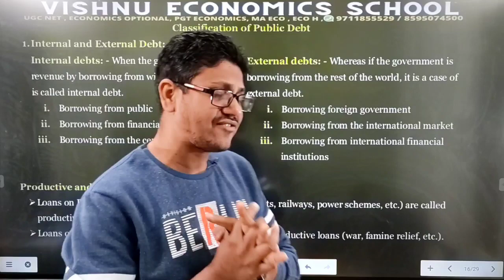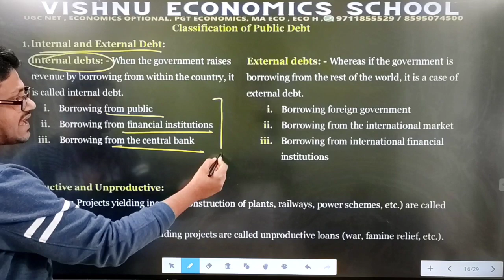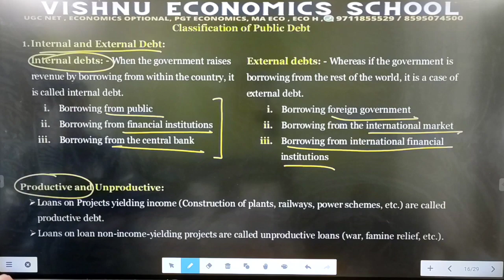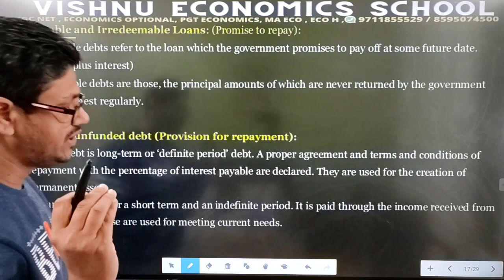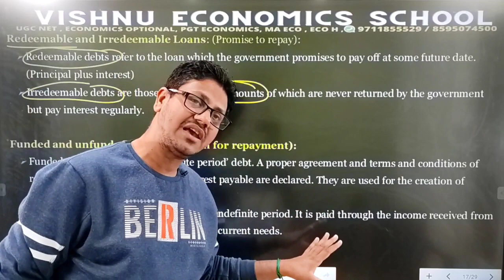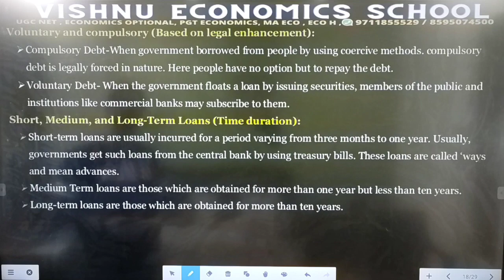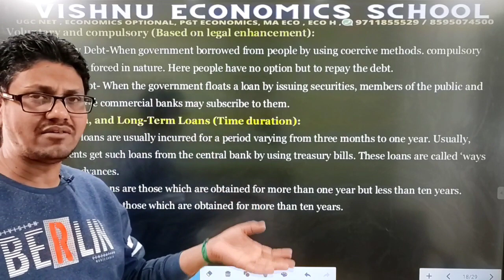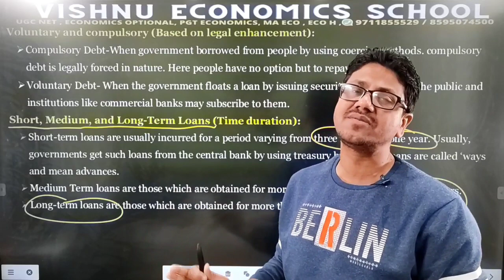Classification of public debts | cuet pg entrance | ma economics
DEMO
ENGLISH MEDIUM